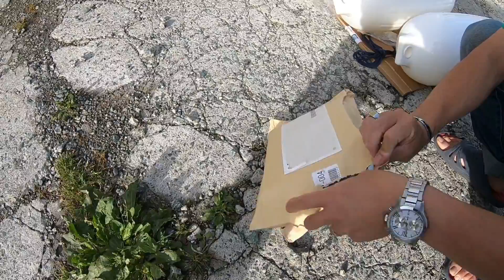【2馬力 ボートエース】艤装 リョービ ROB-30 にサイドフロートを取り付けてみる！ fishing boat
洋上で不安定だった2馬力エンジン仕様ボートエースにサイドフロートを試行錯誤で取り付けた結果